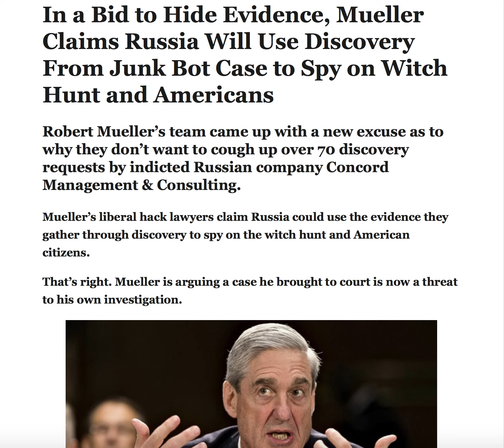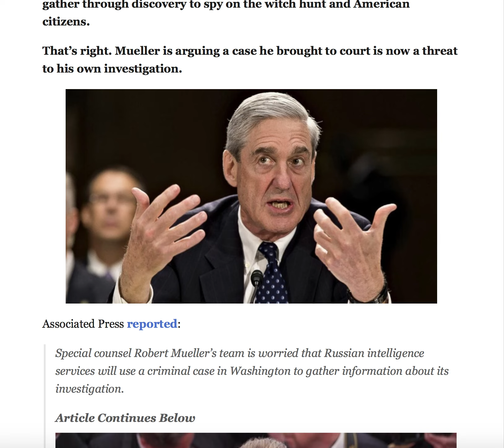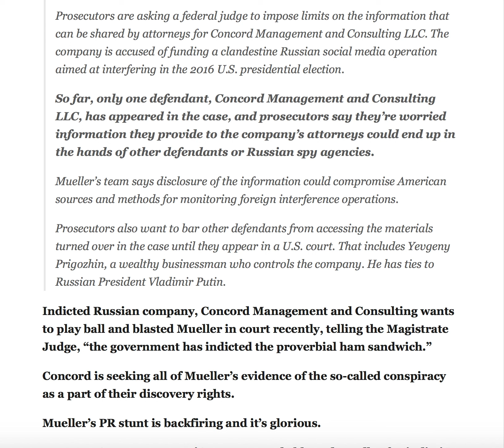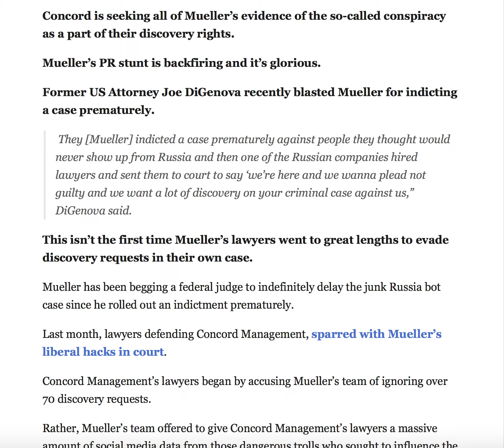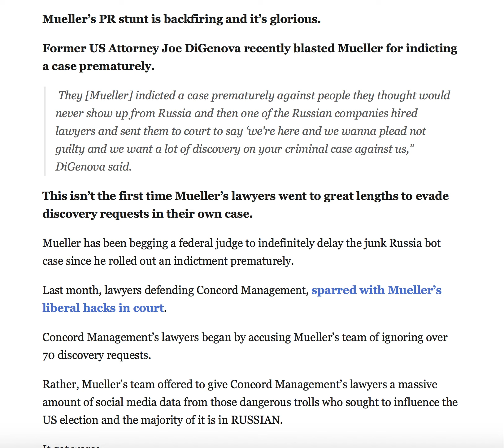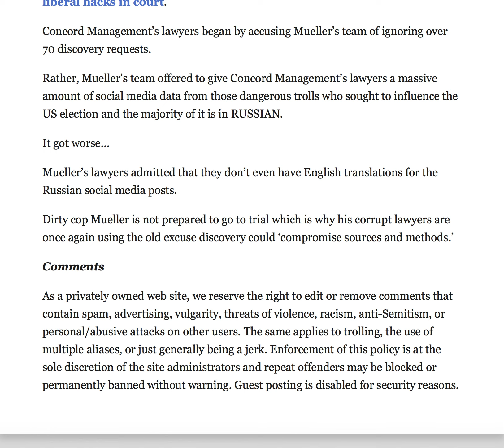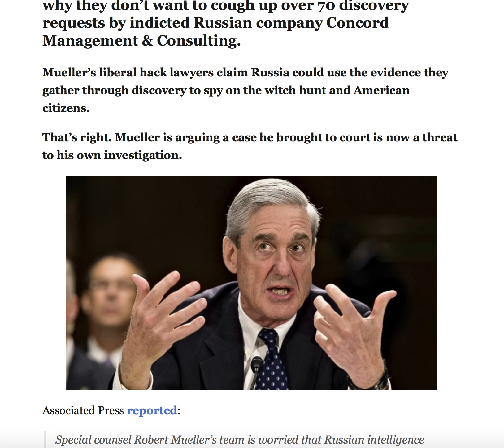IN A BID TO HIDE EVIDENCE MUELLER CLAIMS RUSSIA WILL USE DISCOVERY FROM JUNK BOT CASE TO SPY ON WITC